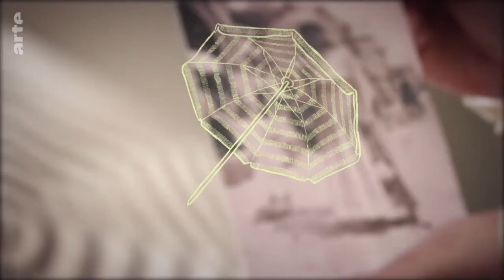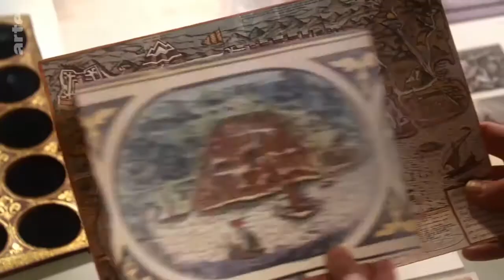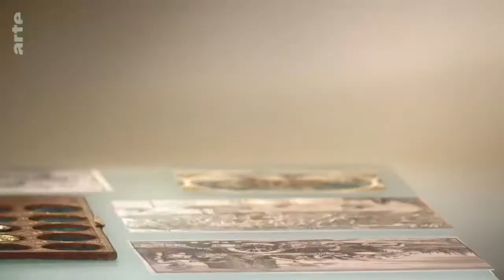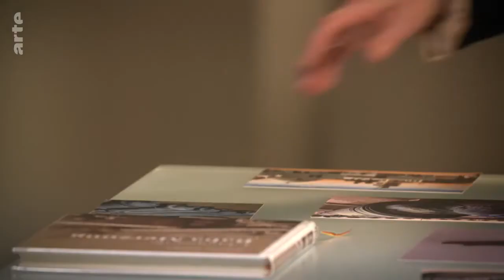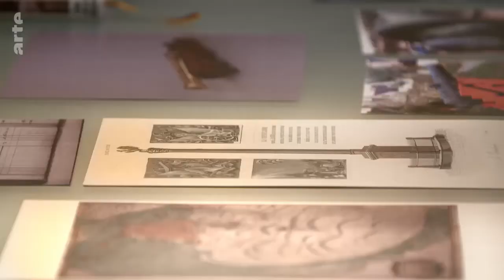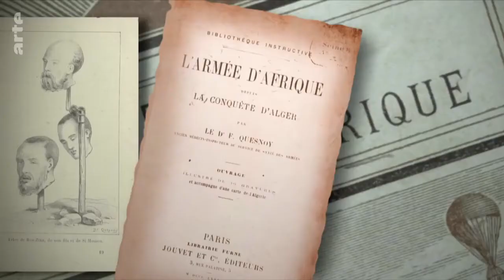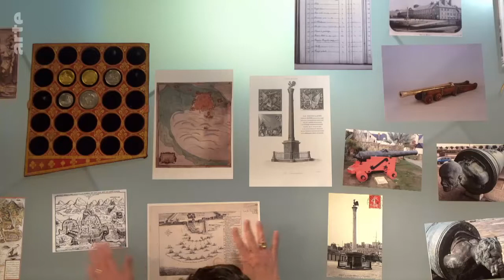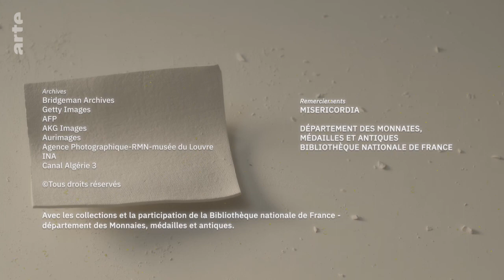Baba Merzoug , l'histoire d'un canon légendaire .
Baba Merzoug ( "la consulaire"  en France ) ou 4 siècles de relations entre la France et l'Algérie à travers un canon devenu légendaire . A voir dans l'émission de Patrick Boucheron sur Arte avec le récit de l’excellente Gillian Weiss , l'historienne américaine  travaille sur l’histoire de la Méditerranée moderne et notamment sur ses rives françaises, ainsi que sur la question de l’esclavage ( Livre "Captifs et corsaires" ) . Ravi lors de la conquête d’Alger en 1830 et installé à l’arsenal de Brest, le rapport Stora préconise de formuler des propositions partagées quant à l'avenir du canon Baba Merzoug , "respectueuses de la charge mémorielle qu’il porte des deux côtés de la Méditerranée".